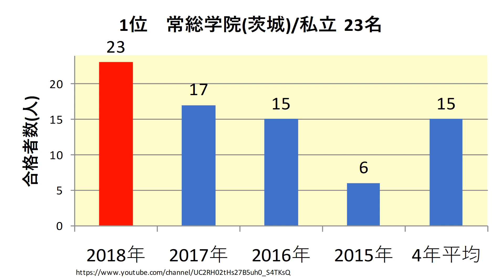帝京科学大学 高校別合格者数ランキング 2018年【グラフでわかる】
帝京科学大学　2018年(平成30年)春　　高校別合格者数のランキングをわかりやすくグラフでまとめました。